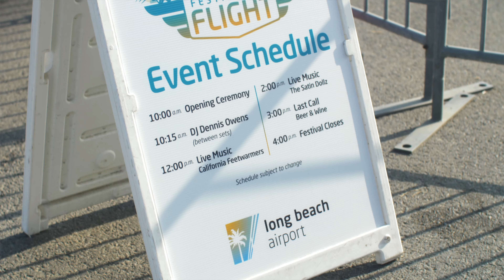Festival of Flight Returns to LGB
Rewatch highlights from the Festival of Flight as it makes its return to the Long Beach Airport.  With dozens of aircraft displays and fun for the whole family, it’s no wonder this event continues to be a community favorite!